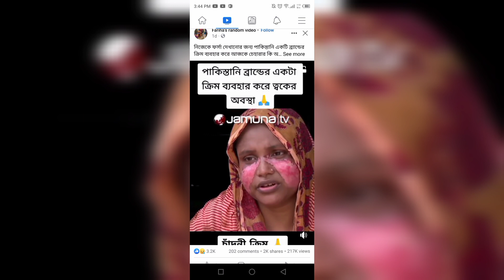রাতে ঘুমানোর আগে ফর্সা হওয়ার এই ক্রিম লাগিয়ে ঘুমাও। সকালে ত্বক দুধের মতো ফর্সা উজ্জ্বল ঝকঝকে হবে।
রাতে ঘুমানোর আগে ফর্সা হওয়ার এই ক্রিম লাগিয়ে ঘুমাও। সকালে ত্বক দুধের মতো ফর্সা উজ্জ্বল ঝকঝকে হবে।   one week challenge 💥💥